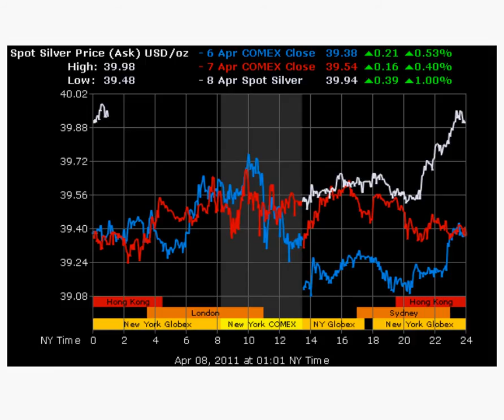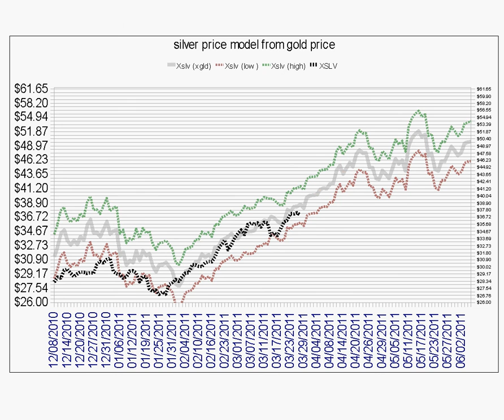2011-4-8 silver near 40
I can haz $40 / oz? 02:10 EST silver hit 40.04 USD / oz after the upload of this video finished